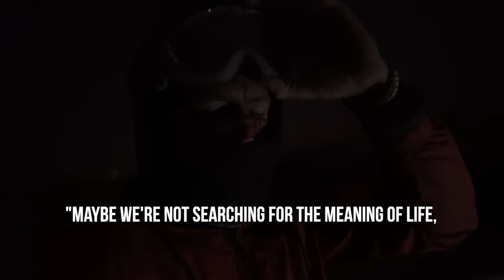Freight Train Hopping in West Africa (Dangerous)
We're train surfing the longest train in the world. The Mauritania Railway.

The Sahara Freight crosses 700km of desert (430 miles) in West Africa, picking up iron ore from the mining town of Zouerat, and dropping it off at the coastal town of Nouadibou since 1963. This Sahara railway is one of the most extreme in the world. It's been called Africa's Worst Train, and for train surfing, it's the ride of a lifetime. The Mauritania Railway is one of a kind.

Just sneaking into the train was an adventure enough. Taking a public bus to Zouerat and trying to negotiate and navigate to the right location. There is no train schedule, just a rough 2 hour window when people expect to see the train. Also, the journey can take anywhere from 16 to 24 hours to complete. Locals ride in the cars as a fast and easy (yeah, believe that) way to cross into the interior of the country from the coast. While where are no clear rules whether it is legal or not, it is tolerated, and has become a common method of transportation across the county.

Would you ride this crazy train in Africa?

♥ Friends ♥

♫ Music ♫

"Unify" -  Sublab
"departures" - Max II
Oyarsa - Tony Anderson
"God" - Sublab
"Always" - Utah